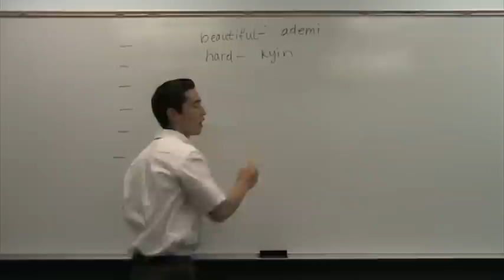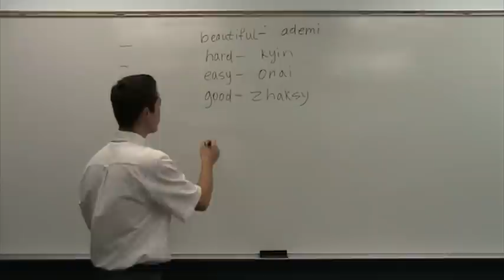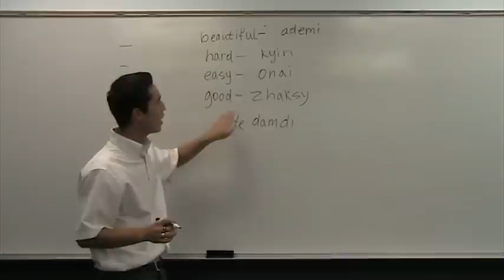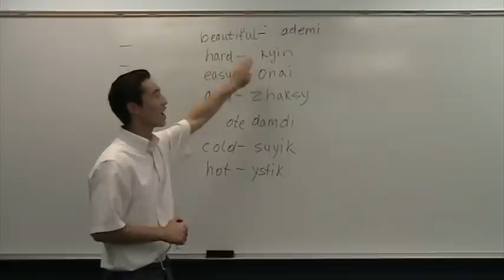Kazakh lesson 6 (adjectives)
Kazakh for foreigners.